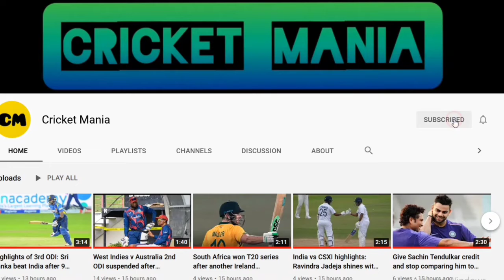Some people are playing on their past reputation - Ex player lashes out on out of form India players